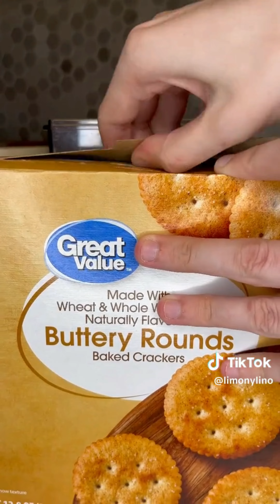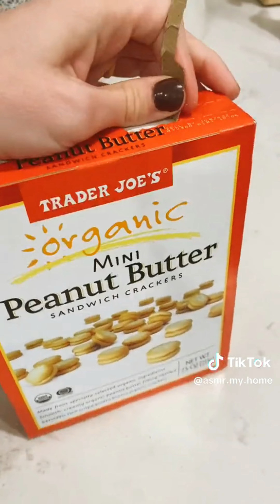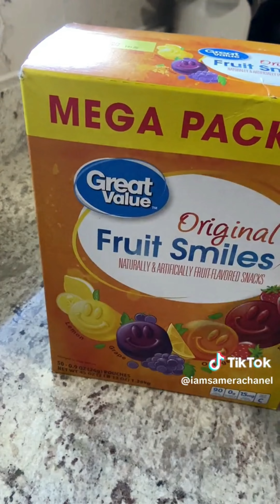Satisfying Random Restock ASMR #159